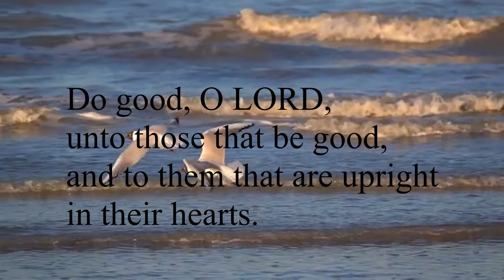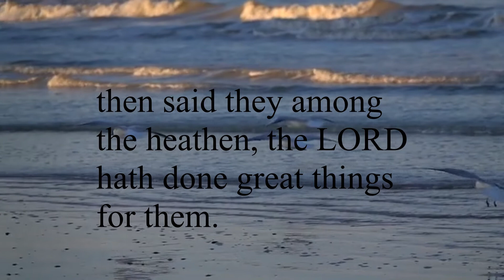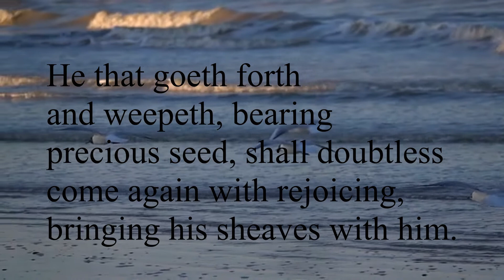Psalms 125-126/The LORD is round about his people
Psalms 125

They that trust in the LORD
shall be as mount Zion,
which cannot be removed,
but abideth for ever.

As the mountains are round
about Jerusalem, so the LORD
is round about his people
from henceforth even for ever.

For the rod of the wicked
shall not rest upon
the lot of the righteous;
lest the righteous put forth
their hands unto iniquity.

Do good, O LORD,
unto those that be good,
and to them that are upright
in their hearts.

As for such as turn aside
unto their crooked ways,
the LORD shall lead them
forth with the workers
of iniquity: but peace
shall be upon Israel.

Psalms 126

When the LORD turned again
the captivity of Zion,
we were like them that dream.

Then was our mouth
filled with laughter,
and our tongue with singing;
then said they among
the heathen, the LORD
hath done great things
for them.

The LORD hath done
great things for us;
whereof we are glad.

Turn again our captivity,
O LORD, as the streams
in the south.

They that sow in tears
shall reap in joy.

He that goeth forth
and weepeth, bearing
precious seed, shall doubtless
come again with rejoicing,
bringing his sheaves with him.